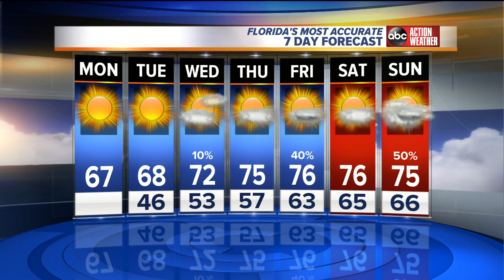6am Weather Forecast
Cool weather.